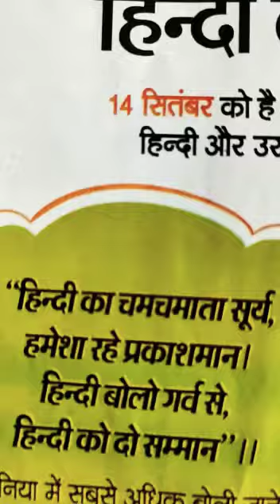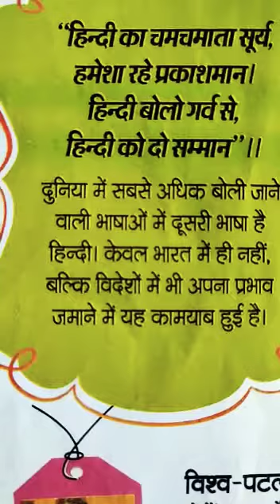Hindi Diwas ki shukamnayein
KCES